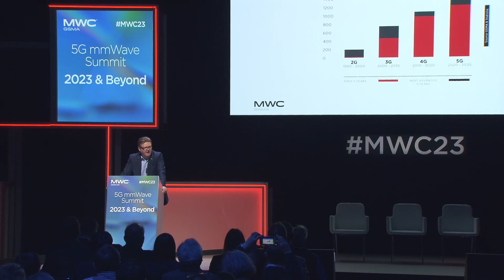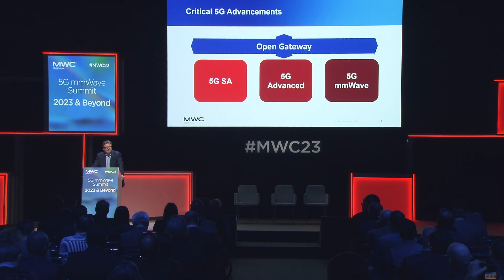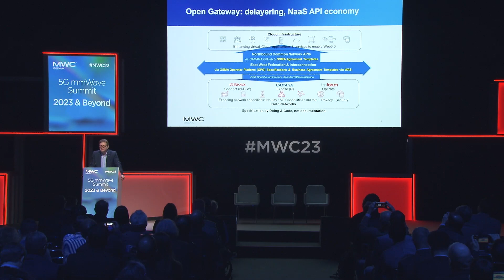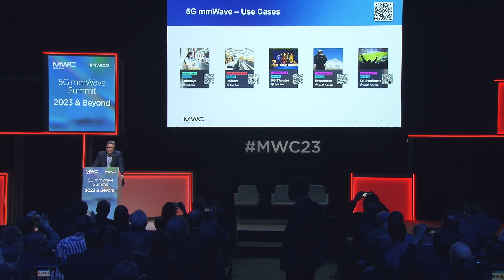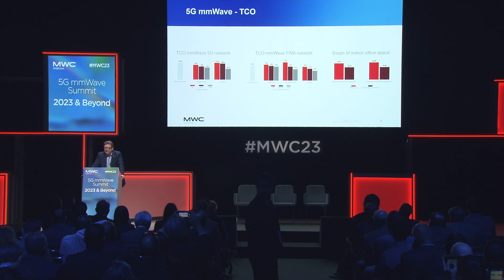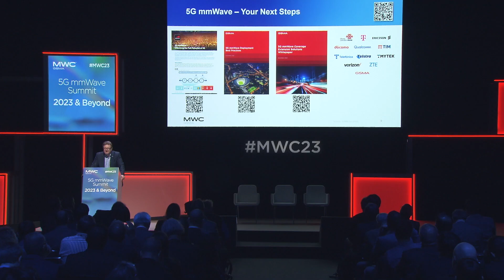5G mmWave Summit: Henry Calvert, GSMA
5G mmWave Summit MWCB3:  Use cases, Performance, Ecosystem and Ericsson portfolio commitment